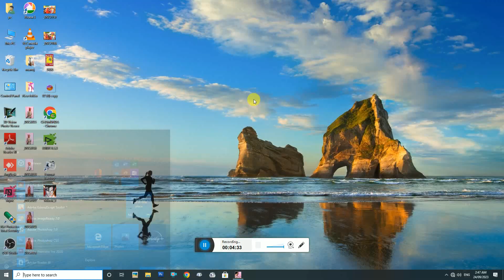GTA VICE CITY GAMES //REDING GAMING PC VIDEO GTA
GTA VICE CITY GAMES //REDING GAMING PC VIDEO GTA DJ gamer
total gaming
Ajju bhai Tommy ko Gundo ne mardala |gaming PC pleyer GTA VICE CITY GAMES
Manoj dey
technical Yogi
vice City game popular game
GTA 5 gaming video
voice setting total player cheating
vice City game player total gaming

ham ek manth ke bad GTA 5 ke video dalenge aur dekhne mein majedar hoga editing sath hoga hamari channel ko subscribe kar lena story wise video hoge aur hamare channel subscribe karo yaar share karo